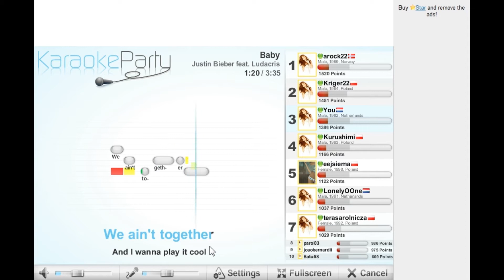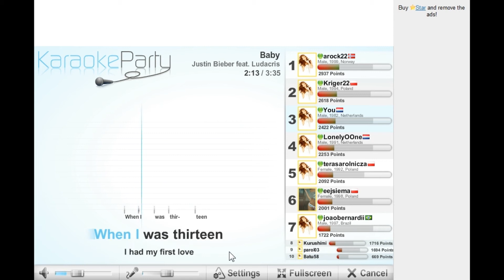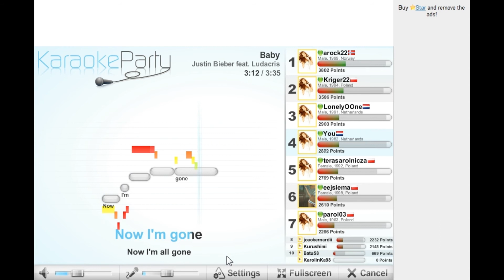Karaoke #2 Fun met Ward en Marco #1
ff een filmpje tussen door xD lekker een keer ouwhoeren op karaoke party!!
- abboneer
- duimpje omhoog
- en stop hem in je favorieten